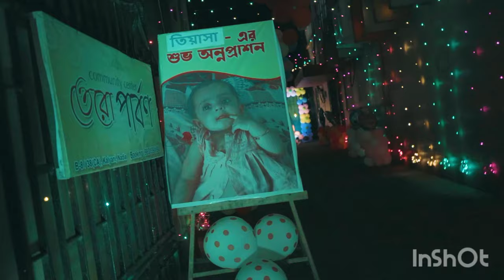rice ceremony, rice ceremony decoration, rice ceremony song, rice ceremony makeup, rice ceremony